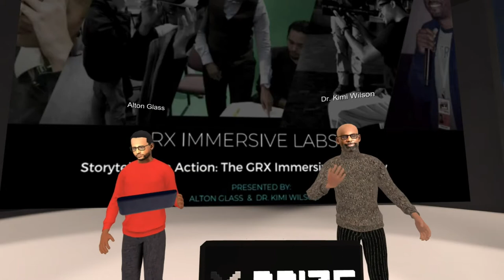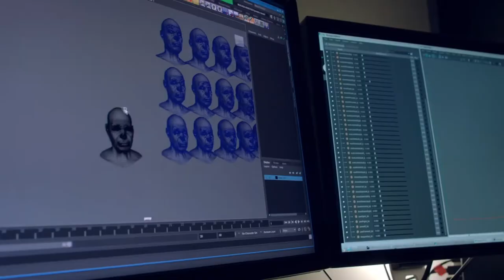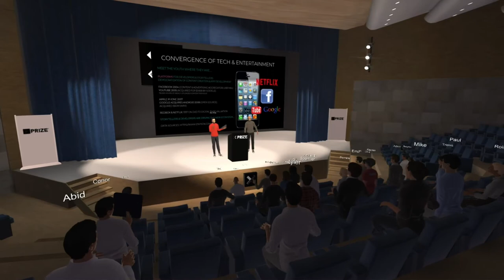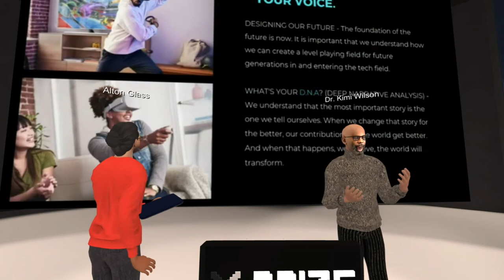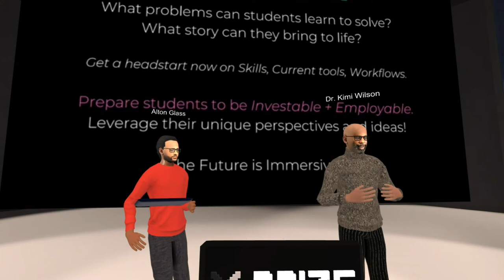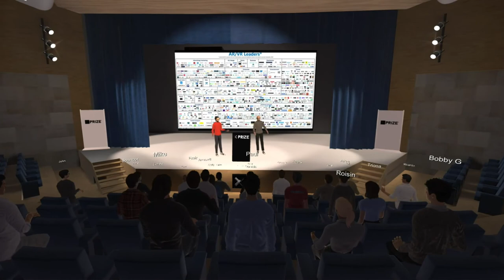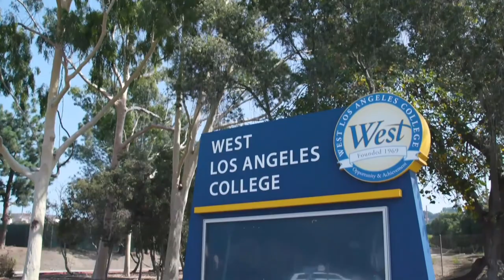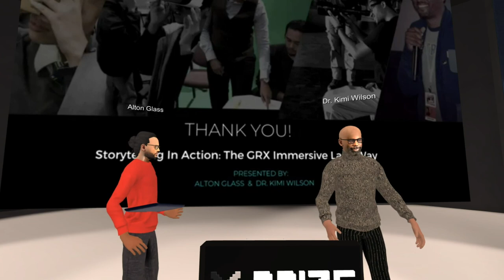XPRIZE Connect Future of Learning Lab | Alton Glass and Kimi Wilson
Alton Glass and Kimi Wilson | Storytelling in Action: The GRX Immersive Labs Way

The XPRIZE Connect Future of Learning Lab is a virtual experience exploring how games are catalysts to learn, create and experience the future. We brought together gaming and VR professionals, educators, edtech entrepreneurs and young tech creatives to participate in sessions about game-based learning, social impact, and immersive education.